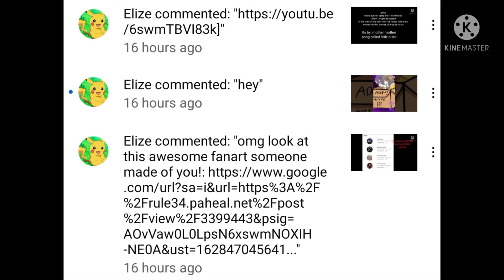Elize please stop it's makeing me comfortable...